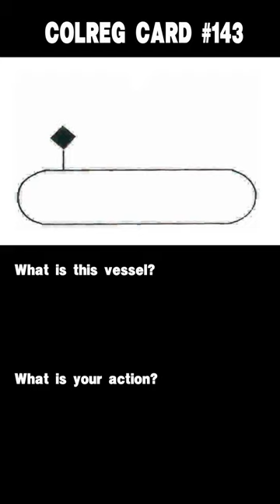#143 Colreg card. Ship's navigation daytime shapes and action to avoid collision.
Colregs 72 cards, lights and shapes. ROR cards for self-examination. International Regulations for Preventing Collisions at Sea. The Rules of the Road. Navigation lights. Daytime shapes. Diamond shape. Vessel towing, tug.